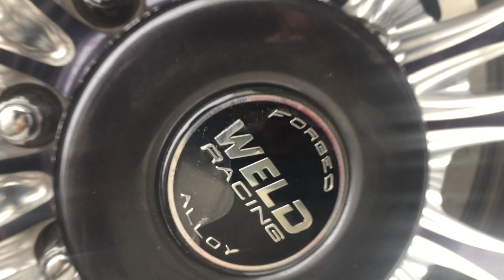Weld Racing Wheels Polishing